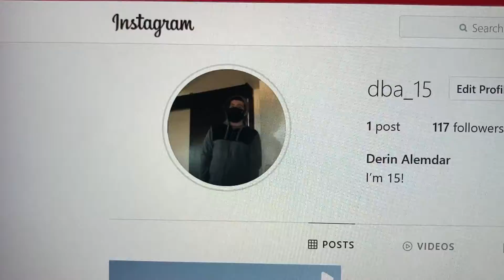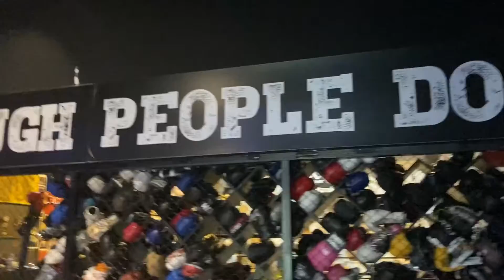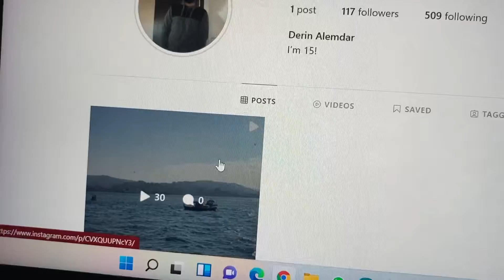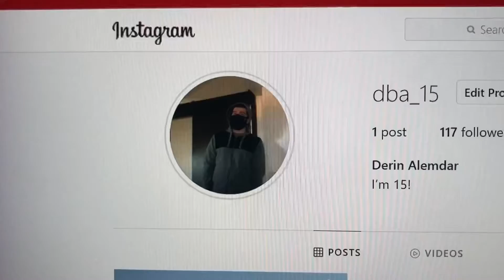Pretending To Be 15 Years Old On Instagram (Day 2054)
I have prepared for next April as I use Mr Different logics!